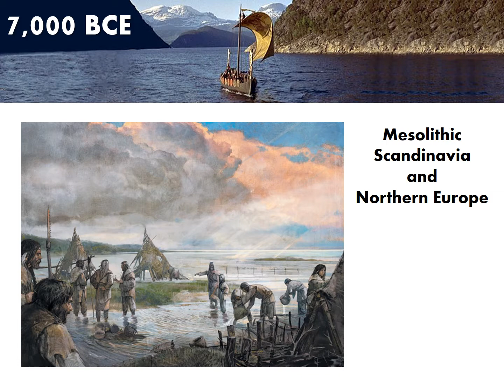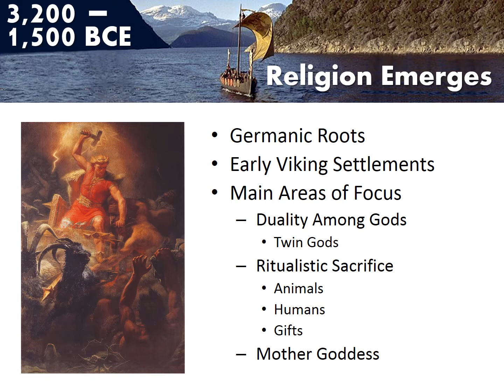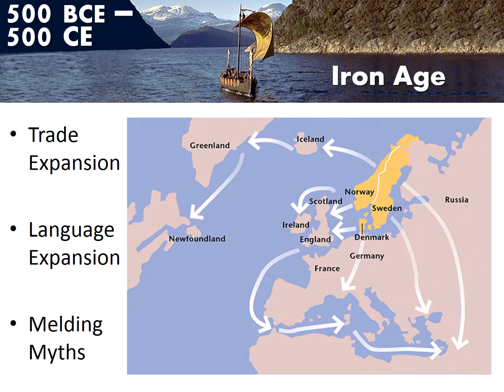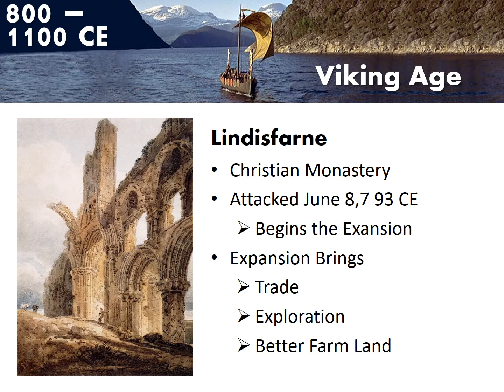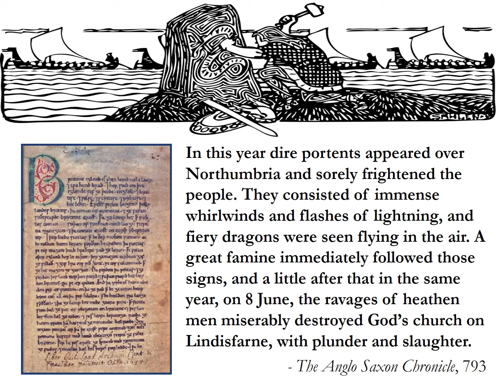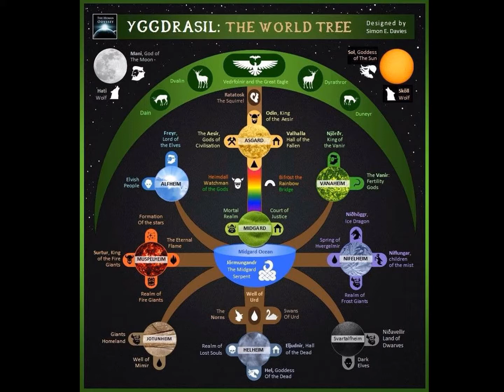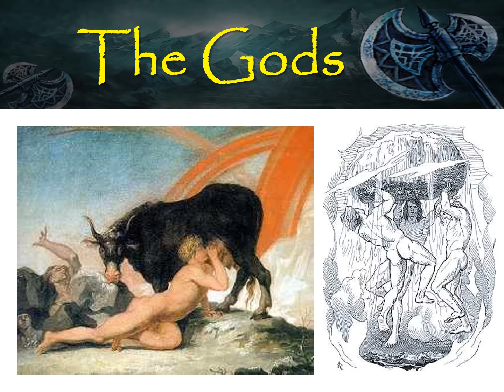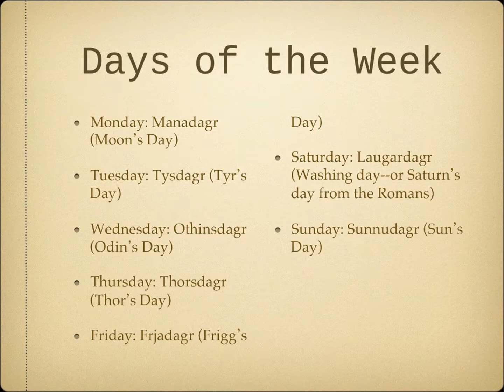Norse Cosmogony and History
World Mythology 2339 Lecture on Odin and Yimir